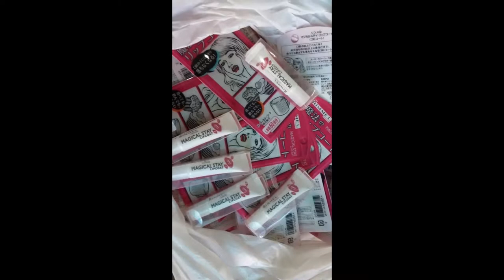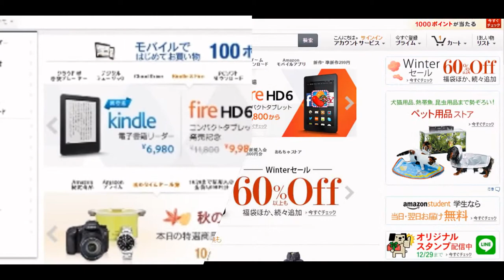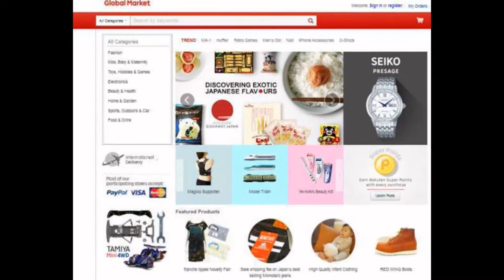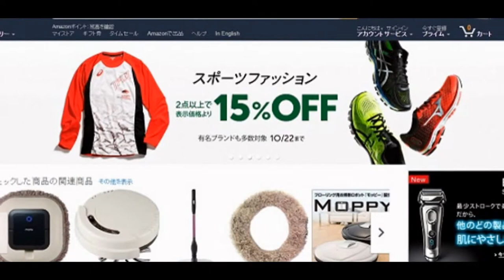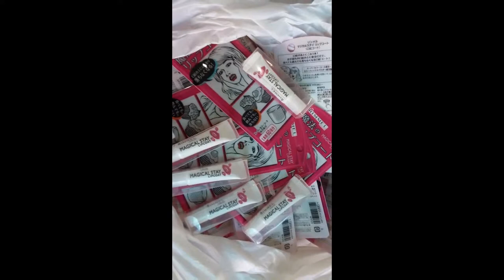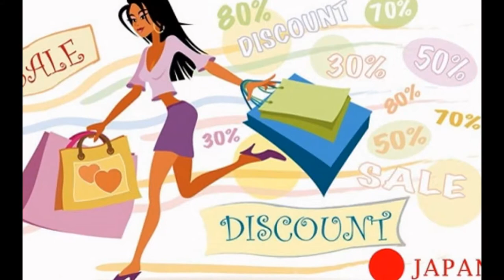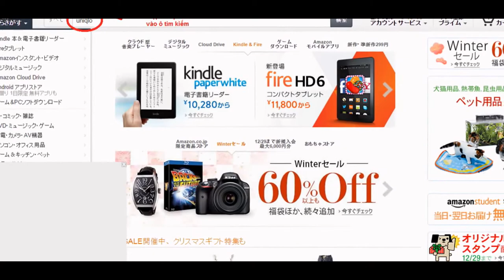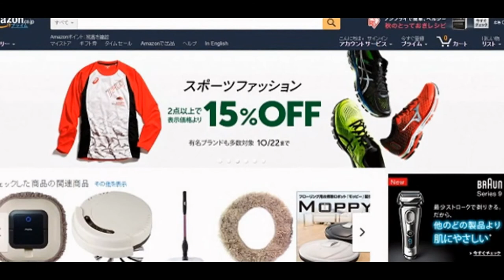Order Ship hàng Nhật về VN Mua Hộ Hàng Nhật Nội Địa Made in Japan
[ORDER HÀNG NHẬT] VỚI MONG MUỐN GIẢM THIỂU CÁC CHI PHÍ CHO KHÁCH HÀNG KHI ĐẶT HÀNG TRÊN CÁC TRANG WEB NHẬT, TỪ HÔM NAY SHOP CHÍNH THỨC NHẬN ODER MIỄN PHÍ TOÀN BỘ TIỀN CÔNG TRÊN CÁC WEBSITE NHẬT . VỚI CHÍNH SÁCH ƯU ĐÃI NHẤT CHO MỌI NGƯỜI. KHÁCH HÀNG SẼ KHÔNG PHẢI CHỊU KHOẢN CÔNG 8% NHƯ TRƯỚC ĐÂY NỮA.

Shop Nhật Việt chuyên mua hộ hàng Nhật, ship hàng nhật, vận chuyển hàng Nhật Bản giá rẻ về Việt nam

Chúng tôi đáp ứng mọi nhu cầu mua hộ hàng Nhật về Việt Nam 24/7 giúp các bạn tìm được sản phẩm ưng ý, hãy gửi yêu cầu Shop Nhật Việt

Shop Nhật Việt chuyên Ship Hang Nhat Về VN:

+Vận chuyển hàng từ Nhật Bản về Việt Nam

+ Vận chuyển Hàng từ Việt Nam đi Nhật Bản

- Đến với Shop Nhật Việt khi bạn order hàng nhật được đảm bảo:

+ Giá cạnh tranh nhất

+ Nhận hàng nhanh nhất

+ Tư vấn hỗ trợ nhiệt tình